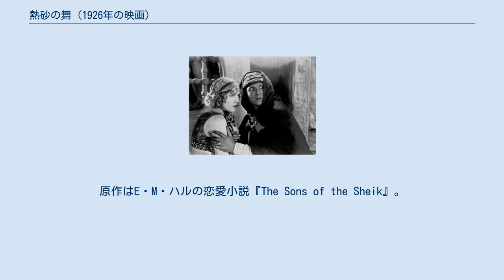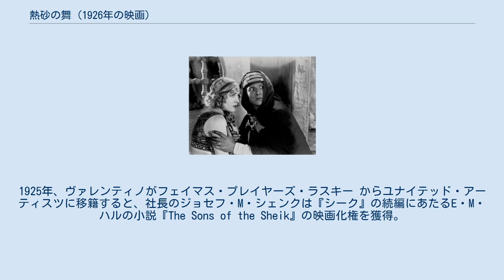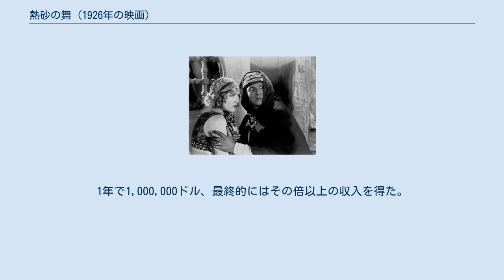熱砂の舞 (1926年の映画)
バンキー（右）とヴァレンティノ 『熱砂の舞』（ねっさのまい、The Son of the Sheik）は、1926年に公開されたアメリカ合衆国のアドベンチャー・ドラマ映画。
サイレント。
原作はE・M・ハルの恋愛小説『The Sons of the Sheik』。
1921年のヒット作『シーク』（1921年）の続編で、ルドルフ・ヴァレンティノは前作の主人公シークとその息子で本作の主人公アーメドの二役を演じた。
共演はヴィルマ・バンキー。
監督はジョージ・フィッツモーリス。
 この映画の全国公開の2週間前、ヴァレンティノは腹膜炎により31歳の若さで亡くなり、『熱砂の舞』はヴァレンティノの遺作になった。
 2003年、アメリカ議会図書館は「文化的、歴史的、審美的に重要」なものとして『熱砂の舞』をアメリカ国立フィルム登録簿に保存した シークの息子アーメドと旅芸人一座の踊り子ヤスミンは恋に落ちる。
アーメドははるばる一座のテントまで会いにゆくが、ヤスミンに横恋慕するガーバらに捕まり拷問を受ける。
ガーバはアーメドを人質に身代金を要求しようとさえするが、アーメドは仲間のラマダンたちにより救出される。
 アーメドは傷の手当のため、トゥーグラの友人の家で静養している。
その町に旅芸人一座が巡業でやってくる。
ヤスミンは再会を喜ぶが、アーメドは先日の仕打ちはヤスミンの仕業と誤解している。
アーメドは復讐のためヤスミンを誘拐し、砂漠のキャンプに幽閉する。
 そのキャンプを父親のシークが訪問する。
父親に叱咤され、アーメドはヤスミンを解放する。
ラマダンが同行するが、二人ともガーバに捕まってしまう。
 ヤスミンのことが忘れられないアーメドのところに、敵の手から逃れたラマダンが戻ってくる。
ヤスミンが事件に関係ないことを知らされたアーメドはヤスミンの救出に向かう。
ガーバとの対決に勝利し、アーメドはヤスミンとめでたく結ばれる。
 1921年に『黙示録の四騎士』と『シーク』の大ヒットで国際的スターの地位を確立したヴァレンティノだったが、1924年、これまでの「世界の恋人」のイメージからの脱却を図った『ボーケール』と『情熱の悪鬼』が興行的に失敗。
1925年、ヴァレンティノがフェイマス・プレイヤーズ・ラスキー からユナイテッド・アーティスツに移籍すると、社長のジョセフ・M・シェンクは『シーク』の続編にあたるE・M・ハルの小説『The Sons of the Sheik』の映画化権を獲得。
この映画でヴァレンティノの人気を取り戻すつもりだった。
 脚本を担当したのは2人の女性脚本家、フランシス・マリオンとフレッド・デ・グレサック。
 撮影はアリゾナ州のユマ砂漠とカリフォルニア州で行われた。
 封切りは1926年7月9日、ロサンゼルスのミリオン・ダラー・シアター。
4週間上映された。
 ヴァレンティノは全国公開を前にプロモーションとして各都市を回っていたが、8月15日、ニューヨークのホテルで倒れ、緊急入院。
穿孔性潰瘍が見つかり手術をするが、手術後、腹膜炎を発症、8月23日に亡くなった。
 その2週間後、1926年9月5日に『熱砂の舞』は全国公開。
1年で1,000,000ドル、最終的にはその倍以上の収入を得た。
 一部の批評家はヴァレンティノ最高の演技と評価した。